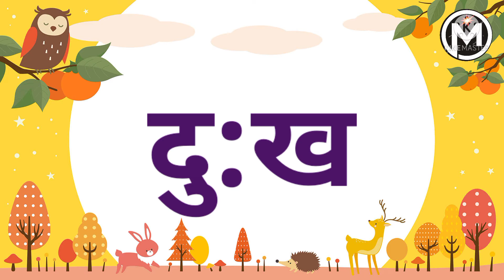अ:कारयुक्त शब्द | Ahakar yukt shabd | चौदाखडी |Chaudakhadi.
मुलांचे वाचन कौशल्य विकसित होण्यासाठी अतिशय उपयुक्त असे व्हिडिओ आहेत.
अ:कारयुक्त_शब्द
# माझी_मराठी_शाळा
NMMS Exam
# स्पर्धा_परीक्षा
📲 *वाचन व्हिडिओ लिंक* 📱
       📖  *शब्द वाचन* 📖

माहितीपूर्ण शालेय व्हिडिओ पाहण्यासाठी 🏡 *माझी मराठी शाळा* 🏠 या युट्युब चॅनलला अवश्य भेट द्या...!
🌷🌷 लाईक करा👍👍👍
👍👍 *सबस्क्राईब करा* 👍👍